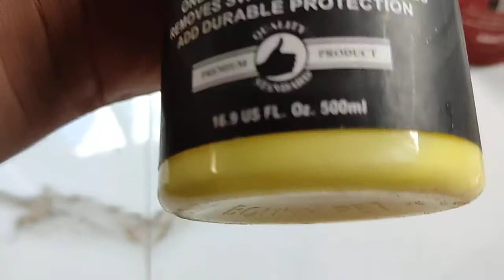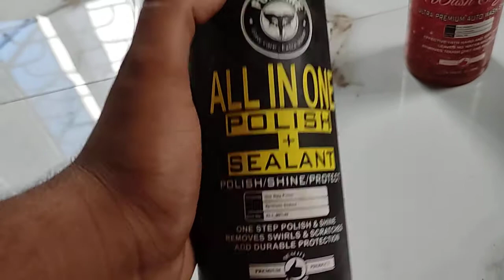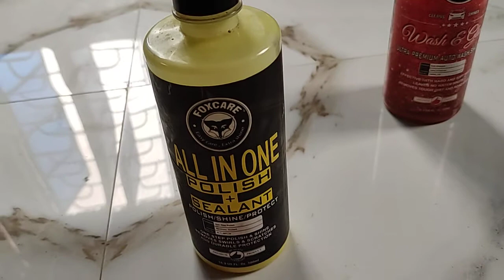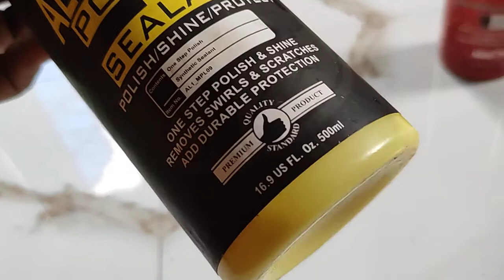sab sa sasta Polish Or sampuu best for your bike